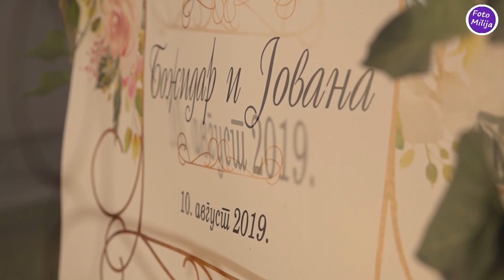ZARIĆI STUBLINE- BOŽA I JOVANA - SVADBA - ORK,GORANA TODOROVIĆA - POČETAK I KRETANJE PO MLADU - 1DEO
Rad sa jednom i vise kamera, video kranom, izrada slika na licu mesta. Srbija i inostranstvo.

HD - SNIMANJESnimanje i fotografisanje svih veselja, izrada reklama za bendove, obrada slika i video zapisa. Rad sa jednom i vise kamera, video kranom, izrada slika na licu mesta. Srbija i inostranstvo.